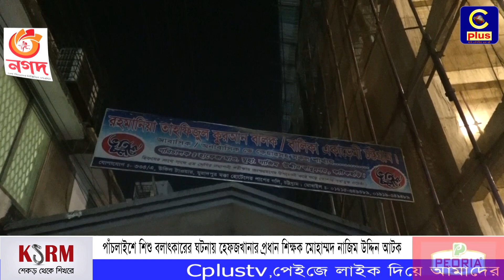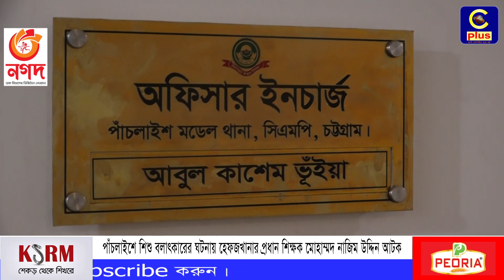ছি ছি! পাঁচলাইশে অসামাজিক খারাপ কাজের ঘটনায় হেফজখানার প্রধান শিক্ষক মৌলানা নাজিম উদ্দিন আটক | Cplus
Slogan: আরাঁ চাটগাঁইয়া হতা হই
Country: Bangladesh
Language: Bengali।Chittagong Language
Broadcast area: Online